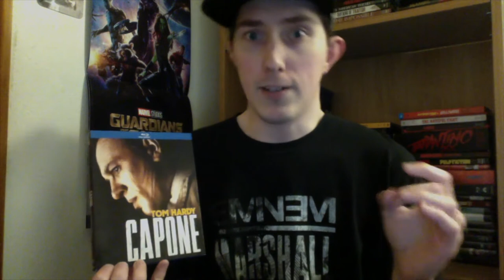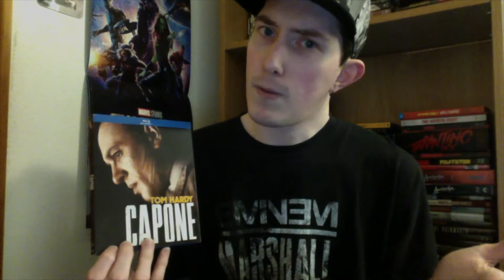Film Talk: Episode 249- Capone (2020)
Today, I talk about the 2020 film Capone, directed by Josh Trank and starring Tom Hardy, Linda Cardellini and Matt Dillon.

My western book: